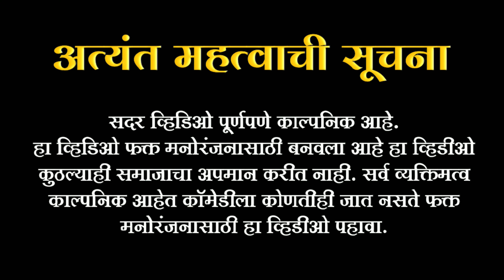भाऊ तुम्ही आजच ग़ुलाल टाकी ल्या 😂 | Kanhdeshi Comady video | जय india देश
✍️संकल्पना :- दिपक  पाटील, संदीप  भोई

🎥डी ओ पी :- मयूर  चौधरी, संदीप  भोई , राज दाभाड़े

एडिटिंग :- राज दाभाड़े, संदीप भोई

डायरेक्टर :- संदीप भोई (जंगली )

कलाकार :-
हिरा आप्पा - मनोज पारधी
वेटर - संदीप भोई
जुगाडी भाऊ  - दिपक पाटील

पापड़ सीन :-प्रितेश अहिरे , and राज दाभाड़े
दारू गायब  सीन :- सागर  (ढक्स )

इतर कलाकार

राज दाभाड़े, प्रितेश अहिरे, सूरज पाटील, सागर (ढक्स )ललित पाटील, समाधान भोई, हिमांशु पाटील, पूनमचंद  पारधी, रवि
कोळी, प्रवीण.

लोकेशन :-अमलनेर

अनमोल सहकार्य

समस्त  बेक्स मंडळी
आप्पा

डॉल्फिन होटेल  अमलनेर (गौरव सोनार )